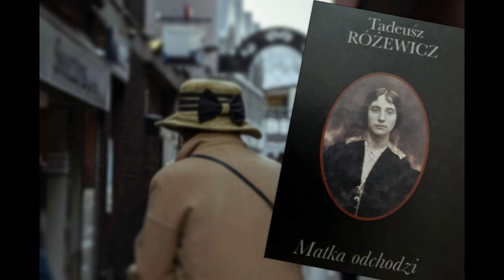Tadeusz Różewicz - Matka odchodzi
Fragment książki "Matka odchodzi" czyta Robert Czebotar.